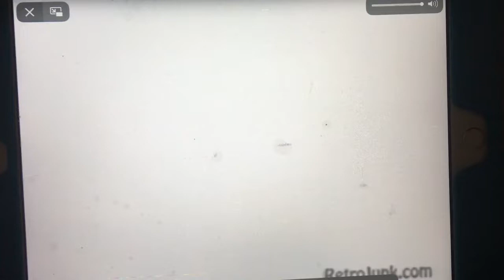The New Advenutres Of Winnie The Pooh Theme Song In G Major